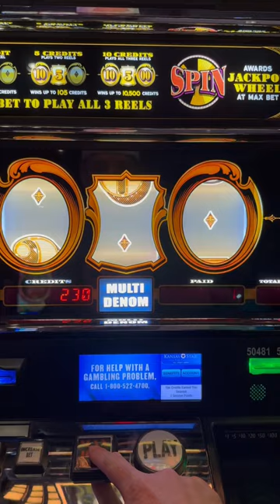Is MAX BET Really the Secret to Huge Wins?